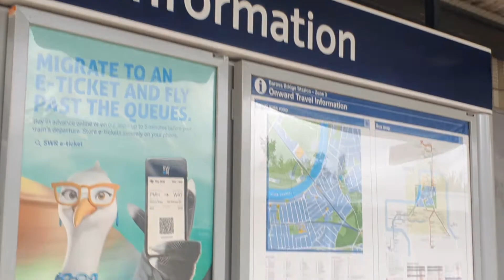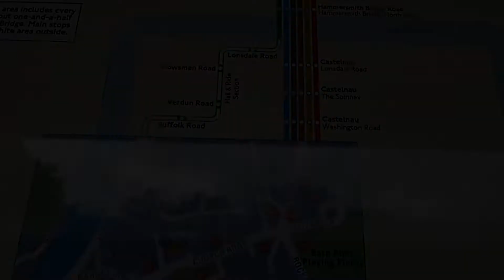SWR 450104 & 450102 At Barnes Bridge & Outdated Posters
450104 & 450102 Arriving and departing at Barnes Bridge Toward London Waterloo. Also outdated onward travel posters showing buses running over Hammersmith Bridge.

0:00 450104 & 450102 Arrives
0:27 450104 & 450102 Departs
0:41 Onward Travel Posters
0:45 Outdated Bus Poster
1:00 2022 Rail & Tube Map
1:02 Outdated Bus Poster